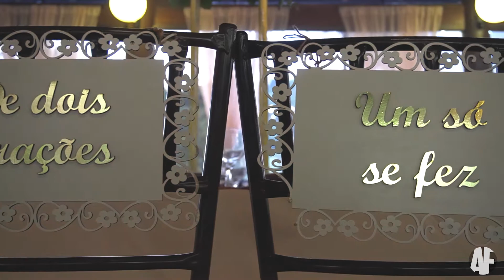Casamento Amanda e Robson - Espaço Evergreen